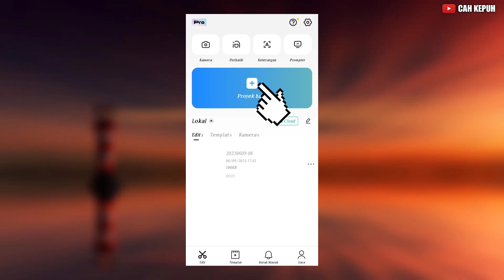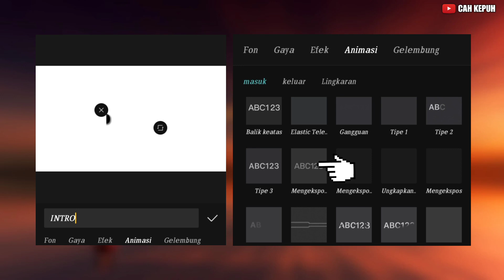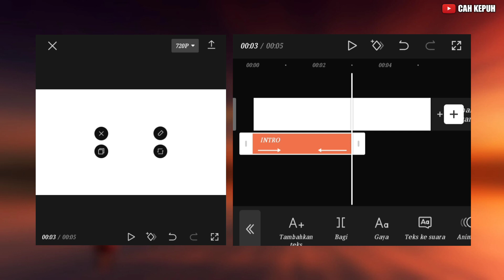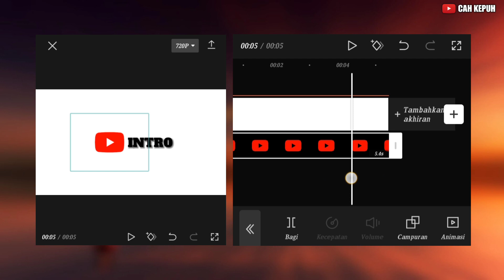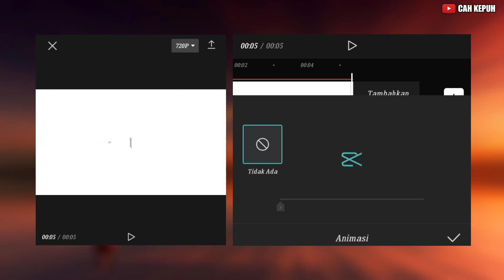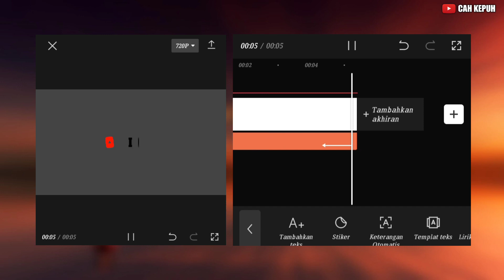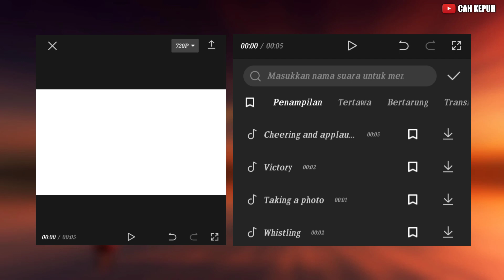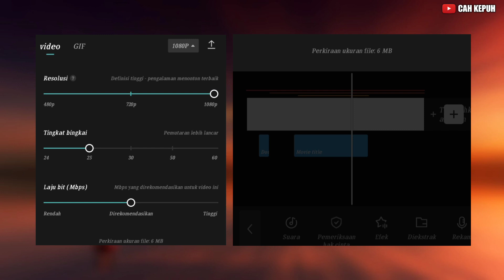OPENING YOUTUBE || TUTORIAL MEMBUAT OPENING YOUTUBE (CAPCUT)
Ok tutorial capcut kali ini kembali saya bagikan tutorial cara membuat opening youtube menggunakan aplikasi edit video capcut!